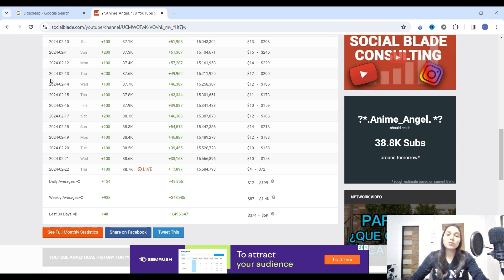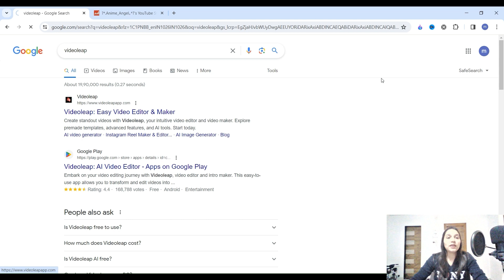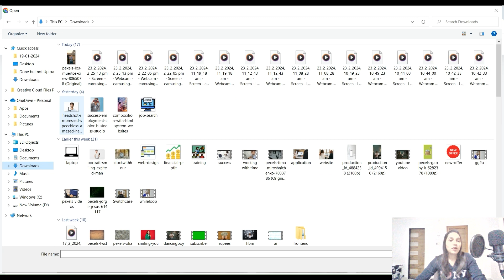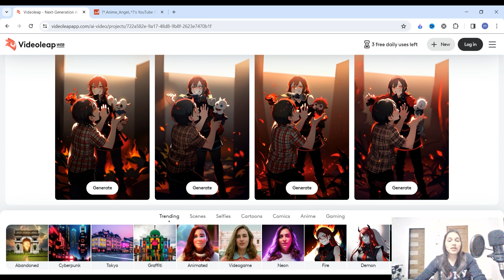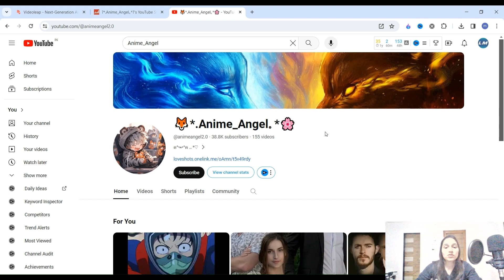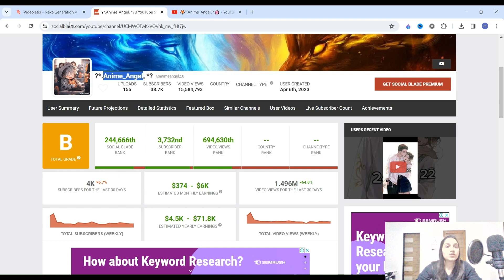Create Free Video and Earn Money | Animated Video Create Free & Earn Money | Earn Money Online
QUERY Related :-
earning app
earning app
earn money
invest and earn money daily
earning
earning apps
investment
earning application
erring app
real game earn money
best trading app to make money
investment app
online paise kaise kamaye without investment
invest app
trading app
trending paisa kamane wala app
ghar baithe paise kaise kamaye without investment
passive income ideas hindi
passive income ideas without investment
easy earning money from home
student earn money online without investment
work from home best earning app